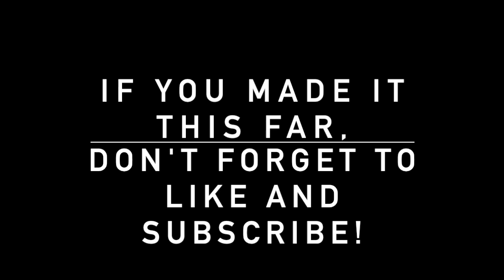Penn State football stomps West Virginia & the Delaware preview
The Drew Allar Era is officially HERE as Penn State beats down West Virginia 8-15 in Week 1 of College Football. Penn State hosts the Delaware Blue Hens this weekend at noon as we also discuss:

-Drew Allar’s incredible first start
-Other Penn State news & notes after WVU
-Around the Trenches (B1G)
-Delaware Preview
-Big Ten Betting Bonanza Wk 2